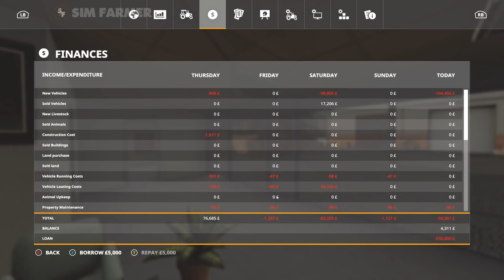Sandy Bay #8 Harvesting Our First Field, Farming Simulator 19 Timelapse, Seasons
FS19 Sandy Bay 19 Timelapse series continues as we start harvesting the first of our fields for the year. We start the day off doing some contract work baling and wrapping grass and then use the money we make to buy a new combine and start harvesting our barley once it has dried out enough.

Sandy Bay 19 Map By Oxygendavid can be downloaded on the official Farming Simulartor 19 Modhub and ingame

👍Many Thanks To My Channel Members for the Support:
Andrew Asche, Robson Oliveira, EarthHunt3r, DeAnn Harring, ROGUE COBRA, Applestan, Stevie 4K Gaming, Brian Cook, LS Ricci, Jim Hope, James Macdonald, Justin, Florian, Salty Cheerios, Adritank

▶ 1. 00:00 Snake City feat. Ooyy: Hurts (Ooyy remix)

▶ 2. 03:00 Tellow feat. Klara Larsson: I follow your heartbeat (Schill Paulsen remix)

▶ 3. 06:40 Duplex Heart feat. Judith Rindeskog: Play on (COE remix)

▶ 4. 09:53 Cati feat. Sara Sekund: Bad attire (Late Yungin remix)

▶ 5. 12:57 Mike Parr feat. Leeah: Turn it up (COE remix)

▶ 6. 15:59 Ooyy: Genesis